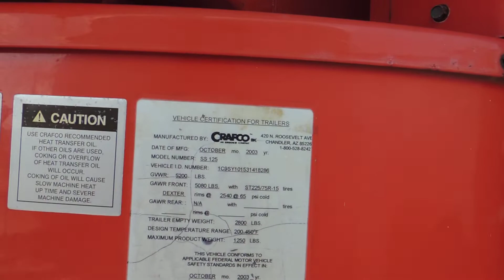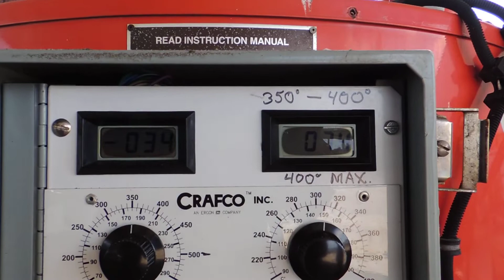Item 423 Part 2